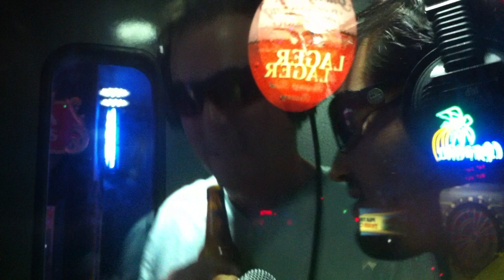Karaoke with Britcher and Court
Fort lauderdale beach, 2011